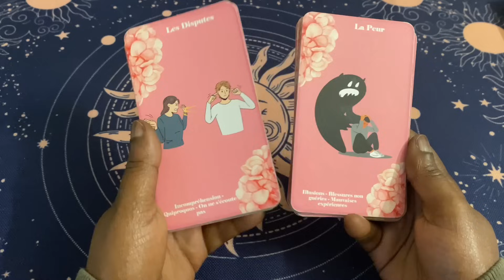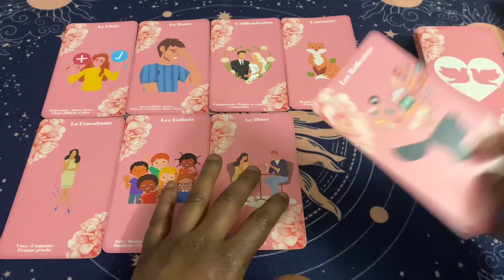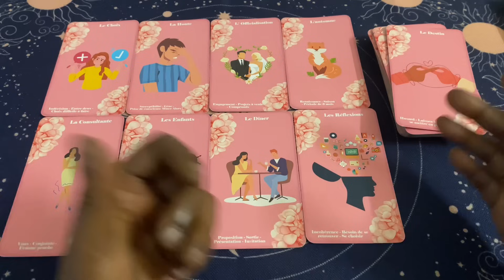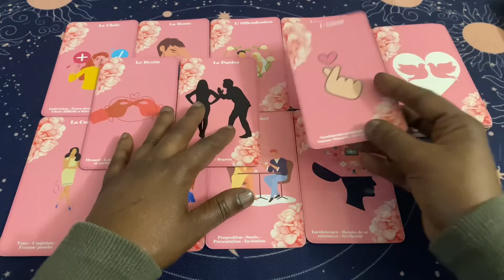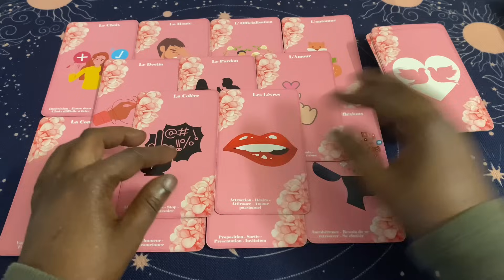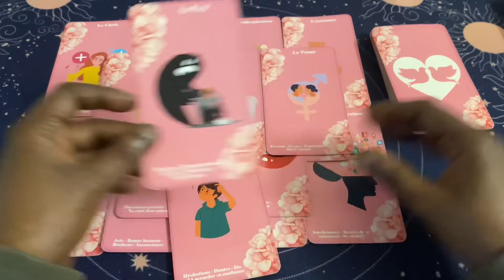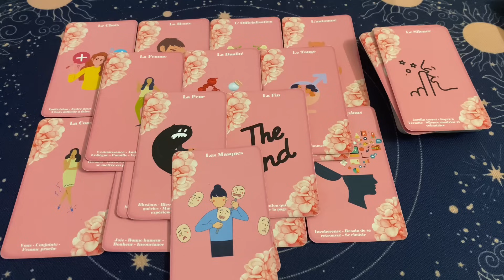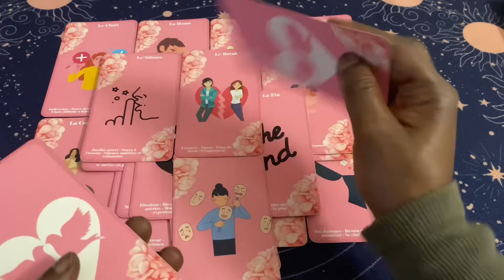IL/ELLE TE CACHE SES SENTIMENTS 🎁❤️